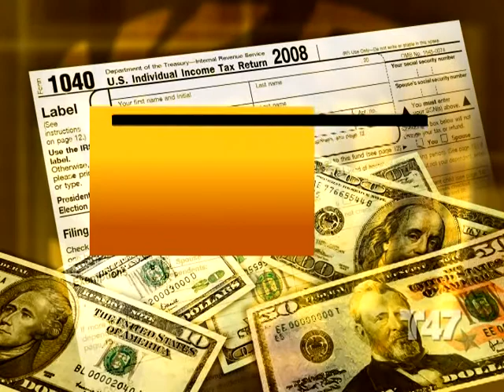Impuestos al Dia 4/4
Especial de Impuestos Telemundo 47 4/4